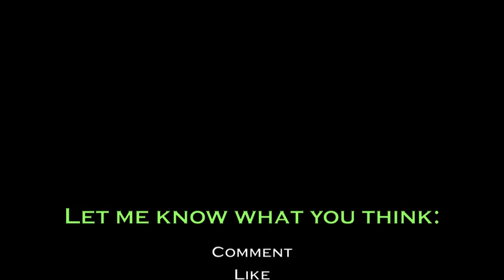At Home Soccer Drills: Ball Control Drills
At Home Soccer Training Drills: How to improve soccer ball control is designed to help you improve your Soccer skills, better your physical Soccer fitness, and become an all around better Soccer player. For more Soccer training videos, exercises, tips, drills, advice, and help visit us

Music must be part of some other created works. No further permission is required.